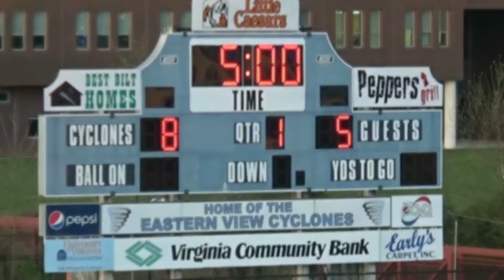Kettle Run @ Eastern View Highlights Part I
Kettle Run @ Eastern View 04 APR 16 Highlights Part I